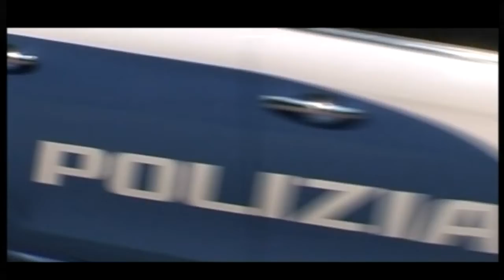Arrestati due biellesi per rapina. Si è finto un finanziere per avere un massaggio gratis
Uno di loro si è finto un finanziere per avere un massaggio gratis in un centro estetico di Biella.